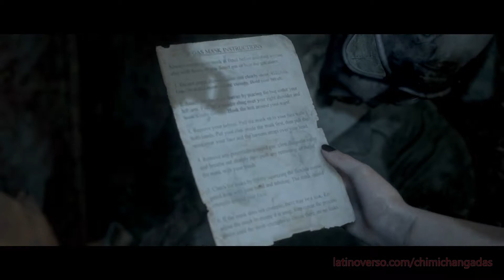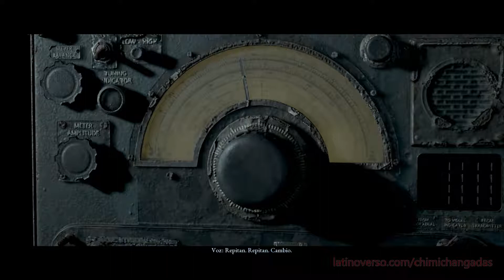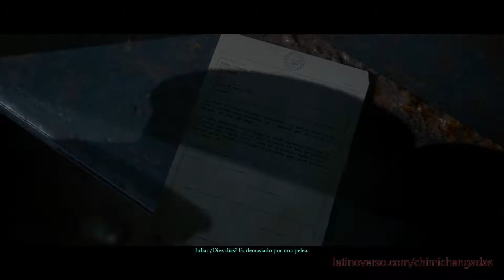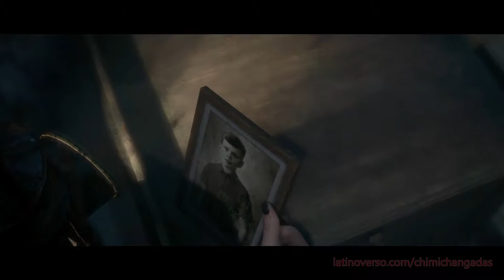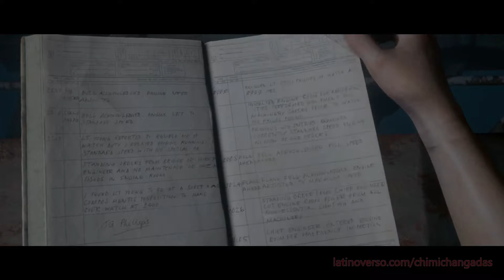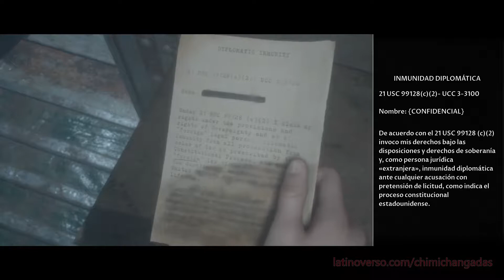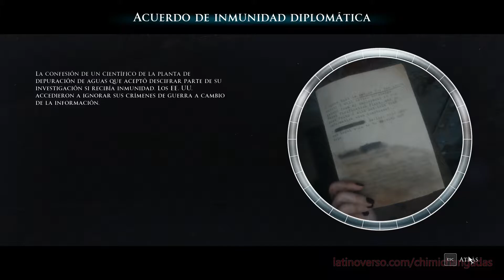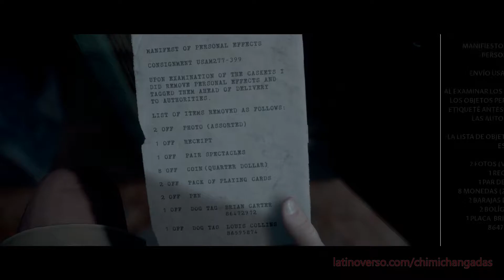Man of Medan - Parte 5 (Curator's Cut) (Gameplay en Español) (Parte 5/5)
Nuestras decisiones como consecuencia de nuestras acciones han hecho que la vida de algunos integrantes de nuestro equipo se pierdan, sigamos en un último capítulo y el desenlace de nuestra historia.